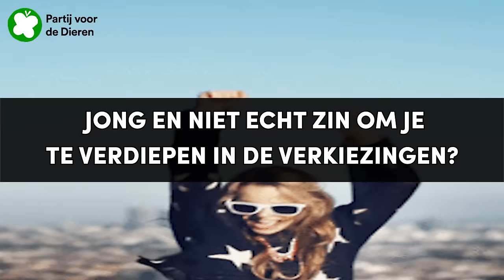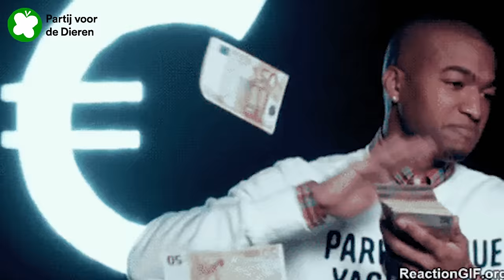Jong en niet echt tijd om je te verdiepen in de politiek?